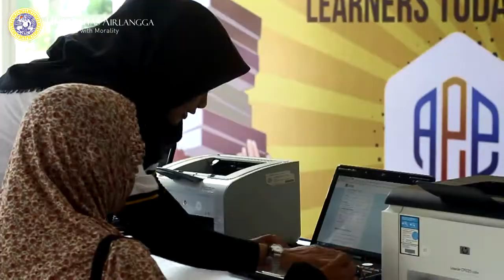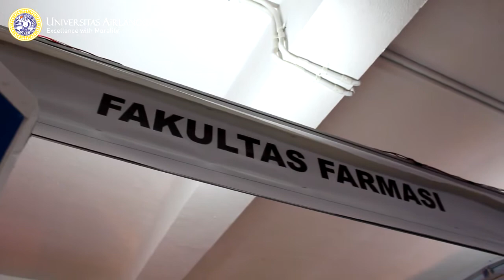Closing Airlangga Education Expo 2019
Selamat buat temen-temen yang sudah jauh-jauh datang ke Universitas Airlangga, semoga informasi yang kalian dapat bisa jadi panduan kalian buat memilih jurusan di Universitas Airlangga. Jangan lupa ajak adik-adik kelas kalian ya buat datang di Airlangga Education Expo Tahun Depan.